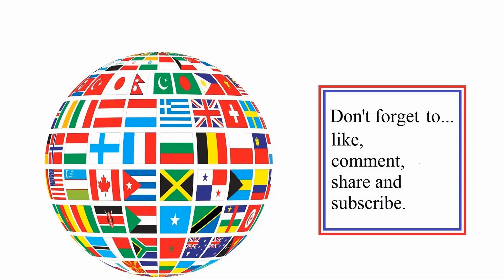Deadpool vs T'Challa in this battle. Who will win? Battle 172 in Ultimate Epic battle Simulator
Deadpool vs T'Challa in this battle. Who will win?